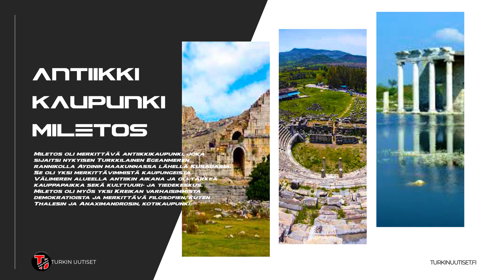Antiikkikaupunki MILETOS / Turkin Uutiset ᴴᴰ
tag🏷️

Miletos oli merkittävä antiikkikaupunki, joka sijaitsi nykyisen Turkkilainen Egeanmeren rannikolla Aydinin maakunnassa lähellä Kusadasia. Se oli yksi merkittävimmistä kaupungeista Välimeren alueella antiikin aikana ja oli tärkeä kauppapaikka sekä kulttuuri- ja tiedekeskus. Miletos oli myös yksi Kreikan varhaisimmista demokratioista ja merkittävä filosofien, kuten Thalesin ja Anaximandrosin, kotikaupunki.

Miletos perustettiin noin 1100 eaa. ja se oli aluksi merkittävä kauppapaikka, jonka kautta kulki useita kaupallisia reittejä. Kaupunki oli myös merkittävä purjekaluston ja kaupan keskus. Miletos oli myös merkittävä filosofian ja tiedon keskus, ja siellä toimi useita yliopistoja ja tutkimuslaitoksia.

Antiikin aikana Miletos oli yksi merkittävimmistä kaupungeista Egeanmeren alueella, ja se oli tärkeä kulttuuri- ja tiedekeskus. Se oli myös yksi Kreikan varhaisimmista demokratioista ja oli merkittävä filosofien, kuten Thalesin ja Anaximandrosin, kotikaupunki. Miletos oli merkittävä kauppapaikka ja kauppakeskus, ja se oli myös tärkeä purjekaluston ja kaupan keskus. Tänä päivänä Miletos on merkittävä arkeologinen alue ja turistikohde.

MILETOKSEN HALLINTO

Miletos oli myös merkittävä kaupunki antiikin aikana, ja se oli yksi Kreikan varhaisimmista demokratioista. Tämä tarkoittaa, että kaupunki oli jakautunut eri oikeuksien ja velvollisuuksien mukaan oleviin luokkiin, ja sen hallinnosta vastasivat valitut edustajat. Näitä edustajia valittiin kaupunkilaisten keskuudesta ja he toimivat kaupungin hallitsevina eliittinä.

Miletoksen hallitsijat vaihtuivat ajan myötä, ja kaupungissa oli useita merkittäviä hallitsijoita antiikin aikana. Tässä on muutamia merkittäviä hallitsijoita, jotka ovat hallinneet Miletosta antiikin aikana:

Thales: Thales oli merkittävä filosofi ja luonnontieteilijä, joka eli Miletoksessa noin 640–546 eaa. Hän oli myös yksi Miletoksen merkittävimmistä hallitsijoista ja hänen aikanaan kaupunki oli tärkeä tiedekeskus ja kulttuuri- ja kauppapaikka.

Anaximandros: Anaximandros oli myös merkittävä filosofi ja luonnontieteilijä, joka eli Miletoksessa noin 610–540 eaa. Hän oli myös yksi Miletoksen merkittävimmistä hallitsijoista ja hänen aikanaan kaupunki oli tärkeä tiedekeskus ja kulttuuri- ja kauppapaikka.

Alexander Suuri: Alexander Suuri oli merkittävä kreikkalainen sotapäällikkö ja valtias, joka hallitsi Miletosta antiikin aikana. Hänen aikanaan kaupunki oli tärkeä kauppapaikka ja merkittävä kulttuurikeskus.

Rooman valtakunta: Myöhemmin Miletos oli osa Rooman valtakuntaa, ja se oli tärkeä kauppapaikka ja merkittävä kulttuurikeskus myös Rooman valtakunnan aikana.

Elinkeino

Miletos oli tärkeä kauppapaikka sekä kulttuuri- ja tiedekeskus. Kaupunki sijaitsi Egeanmeren rannikolla, ja se oli tärkeä purjekaluston ja kaupan keskus. Miletoksen elinkeinot perustuivat pääasiassa kauppaan ja kalastukseen, ja kaupunki oli myös tärkeä tieteen ja kulttuurin keskus.
Miletos oli myös merkittävä viljelyalue, ja se oli tärkeä tuottaja esimerkiksi oliiveja, viinejä ja öljyjä. Kaupungissa oli myös merkittävä teollisuus, ja siellä valmistettiin esimerkiksi keramiikkaa ja metallituotteita.

Lisäksi Miletos oli tärkeä kulttuuri- ja tiedekeskus, ja siellä toimi useita yliopistoja ja tutkimuslaitoksia. Tämän ansiosta kaupunki houkutteli paljon matkailijoita ja oli merkittävä turistikohde antiikin aikana. Miletos oli myös yksi Kreikan varhaisimmista demokratioista, ja sen hallinto perustui valittuihin edustajiin.

Nähtävyydet

Miletos on merkittävä arkeologinen alue, ja siellä on useita nähtävyyksiä, jotka kertovat kaupungin historiasta ja kulttuurista. Tässä on muutamia nähtävyyksiä, jotka voisivat olla kiinnostavia:

Miletoksen agora: Tämä oli kaupungin poliittinen ja kaupallinen keskus, ja se sijaitsee kaupungin keskustassa. Agora sisälsi useita rakennuksia, kuten temppeleitä, hallinto- ja kaupallisia rakennuksia sekä patsaita.

Miletoksen teatteri: Tämä teatteri on yksi vanhimmista Kreikassa ja se sijaitsee kaupungin laitamilla. Teatteri rakennettiin noin 350 eaa. ja se oli suosittu paikka teatteriesityksille ja muille kulttuuritapahtumille.

Miletoksen akropolis: Tämä oli kaupungin pyhä alue, jossa sijaitsi useita temppeleitä ja muuta pyhää rakennusta. Akropolis sijaitsee kaupungin yläpuolella ja se tarjoaa upeat näkymät ympäröivälle alueelle.